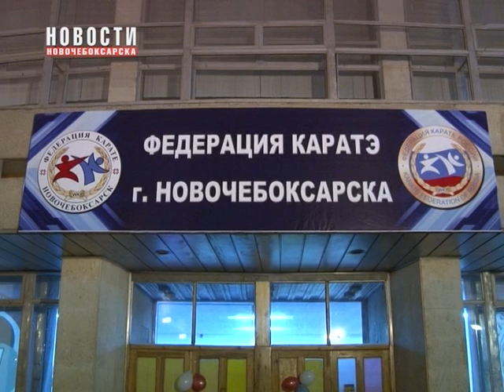В Новочебоксарске торжественно открылась Федерация каратэ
В Новочебоксарске торжественно открылась Федерация каратэ. Мероприятие было приурочено к дню рождения города. На торжественном мероприятии с приветственной речью перед юными спортсменами выступили официальные лица города.